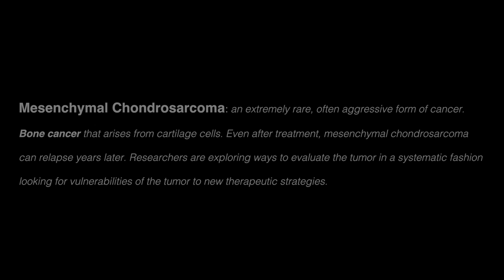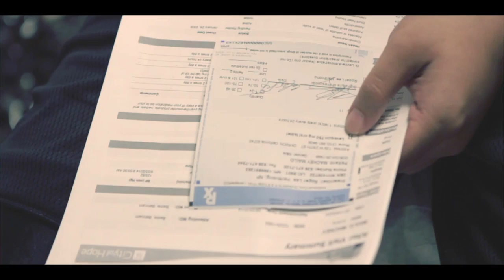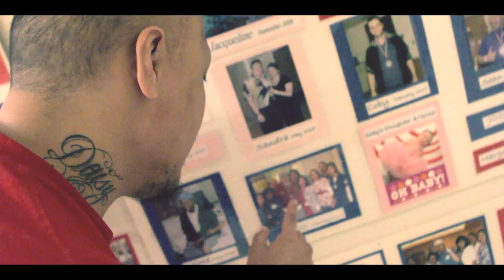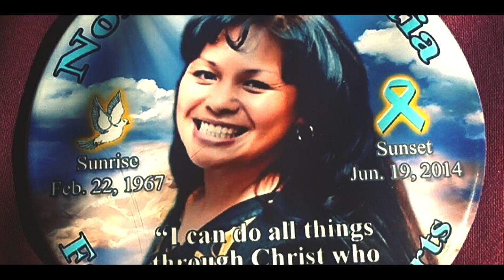Trey Smoov The Story of Mackey Mailo - "Freedom"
Directed by: James Brunt (Jayeb Entertainment)

Director: James